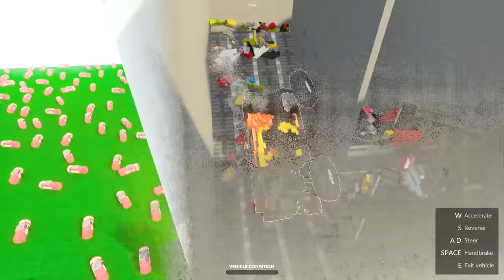Cars vs Big and small Saw and Shredder Factory | Teardown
Cars vs Big and small Saw and Shredder Factory

Computer Specs -
- Video Card: GeForce RTX™ 3080 Ti VENTUS 3X 12G OC - MSI
- Motherboard: Msi Z690 Pro A DDR5
- Hard Disk: Msi M371 512GB Nvme + 1TB HDD
- Power Supply: Msi MPG A750GF 80+ Gold
- case: Nzxt H510i
- Cooler: Corsair H100 Liquid
- Operating System: Windows 11 Pro 64bit